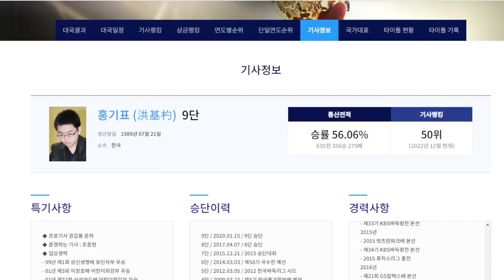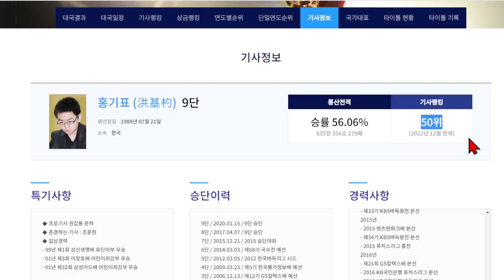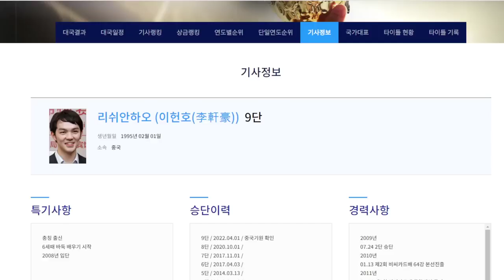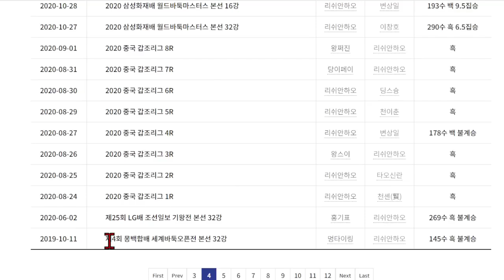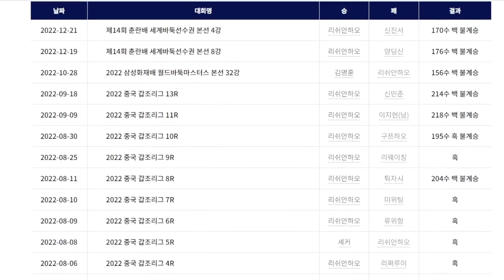(리쉬안하오vs홍기표) 2년 전에도 리쉬안하오의 기풍은 인공지능. 그런데 실력은? - 제25회 LG배 32강전 영상 관전기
홍기표 9단 vs 리쉬안하오 7단 - 제25회 LG배 32강전 (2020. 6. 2.)

2020년 6 리쉬안하오는 당시 7단의 신분으로 LG배에 참가했었습니다.
아직 지금과 같이 막강한 실력(?)을 뽐내지는 못할 때지만,
기풍으로만 보면 인공지능과 같다고 할 수 있습니다.
당시 잘 나가던 홍기표 9단과의 바둑은 초반 내용이 상당히 재미있네요.
리쉬안하오는 이후 2022년 10월 28일 김명훈 9단에게 질 때까지 한국기사들에게 전승을 기록합니다.
어떤 내용의 바둑이었는지, 감상해 보세요.

* 기존에 소개했던 영상을 재편집한 것입니다.